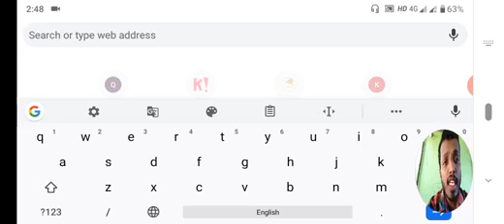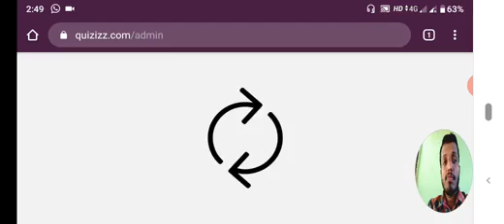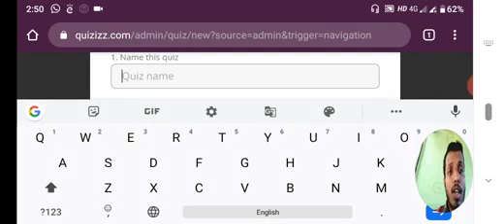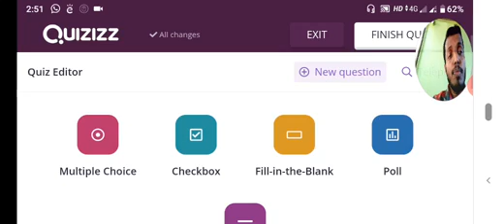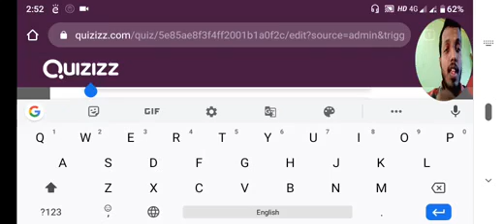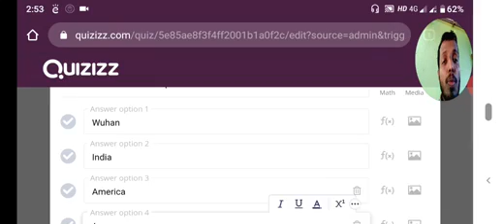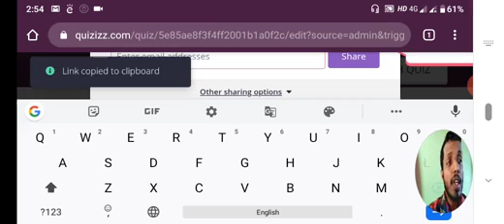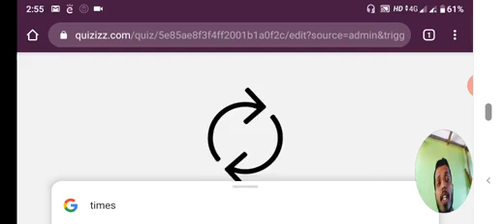Use of Quizzes